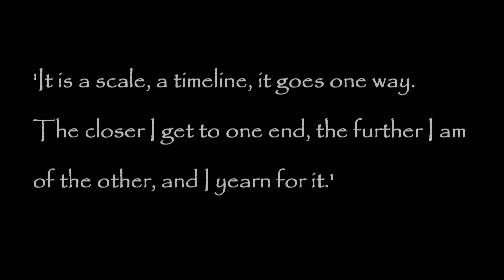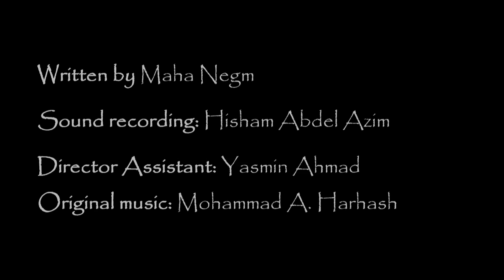Aging Mirror by Ahmad Magdy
We are all aging. Days pass, and she only sees that in an aging mirror, or she doesn't.

A film by Ahmad Magdy